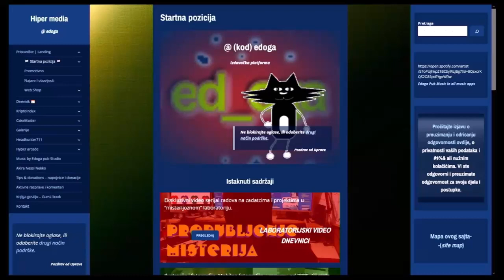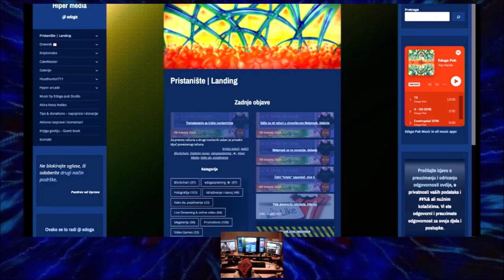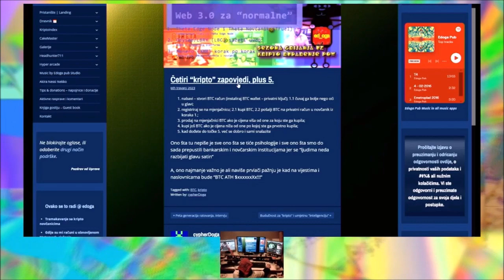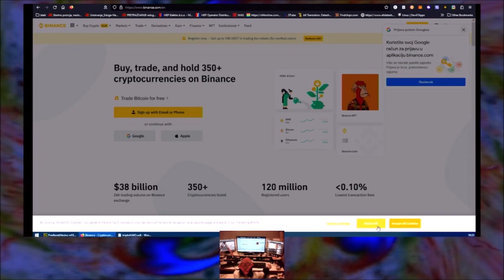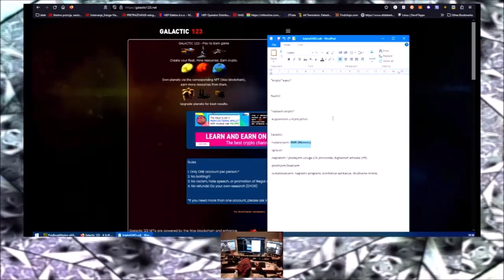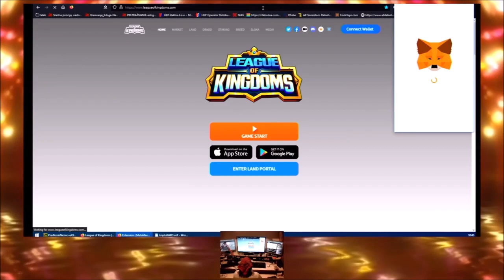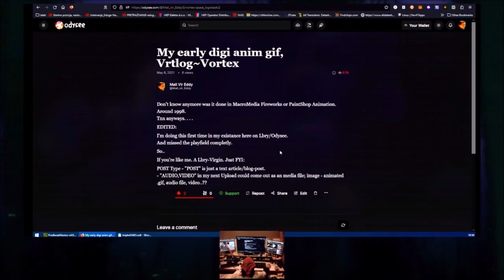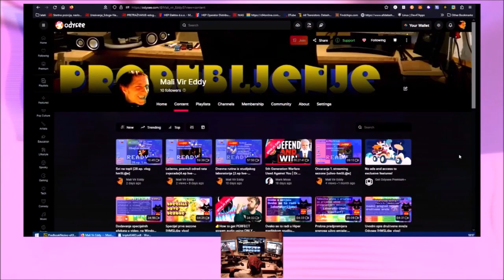Kako i gdje sam besplatno naučio "kripto" i Web 3 (uprljaj ruke kriptom) [29.ep. vlog hmSL@e]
Besplatni websajtovi i aplikacije za početi u, i naučiti o kriptu

   29. epizoda, 1. sezona. Video dnevnik iz Hipermedijskog Studija Laboratorija

Ležerno u i kroz “kripto” i Web 3.0 II.

“Probaj i nauči kripto i web3 besplatno, da izbjegneš zamke uloži vrijeme u edukaciju.”

“Nemam para, a ja bi probo taj kripto i veb tri”

Sada je pravo vrijeme za edukaciju.
“Uprljaj ruke” u stvarnim okolnostima bez “plaćanja” ili kupovine.

Muzika u videu:
“Skinner’s Room” album-compilation of brak’s’n’loops cyberpunk tracks, techy.
Underground rave party like it’s 1990.

Posted in: Dnevnici-video

'AJMO SVI NA WEB 3.0!

Prati me na Odysee:
Decentralized on BlockChain MultiMedia Social Platform (less restrictions, earn LBC LBRY credits)